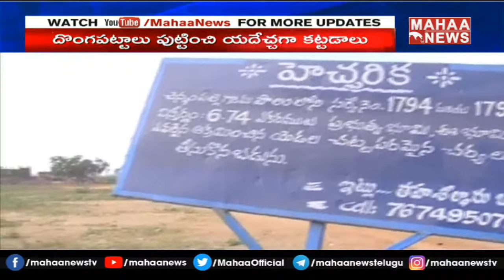కడప జిల్లాలో బయటపడ్డ వైసీపీ నేతల దౌర్జన్యం: YCP Leaders' Land Scam In Kadapa District | Mahaa News